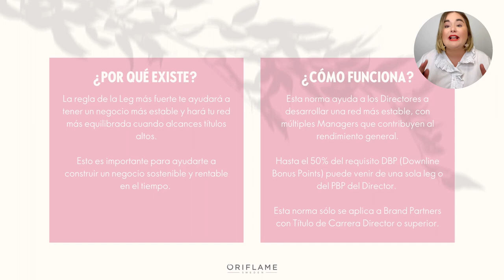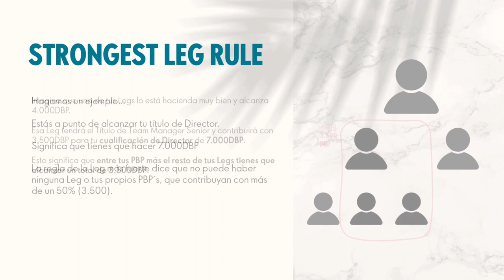STRONGEST LEG RULE ORIFLAME REGLA DE LA LEG MÁS FUERTE ORIFLAME